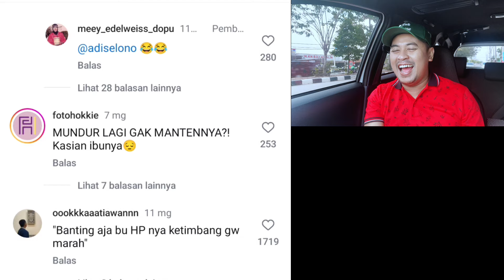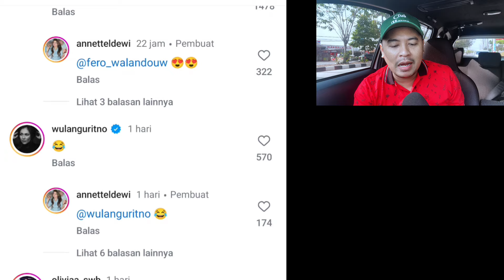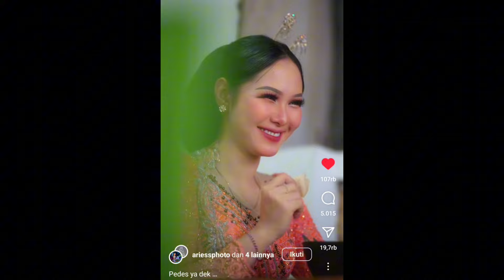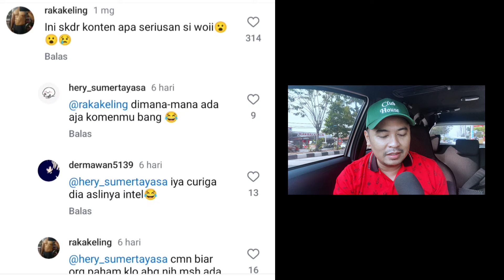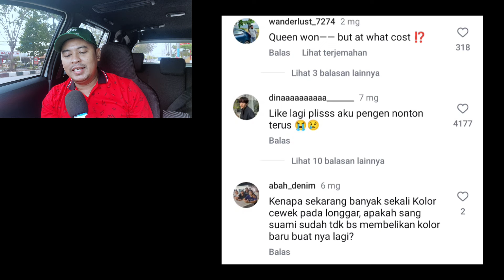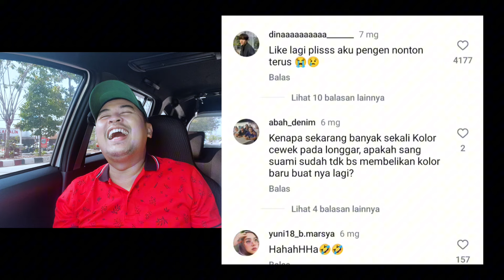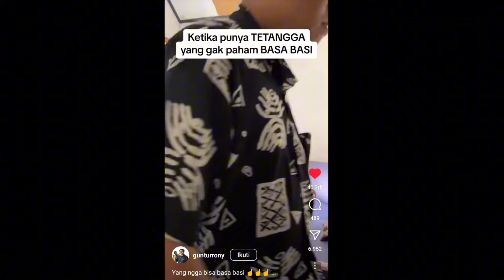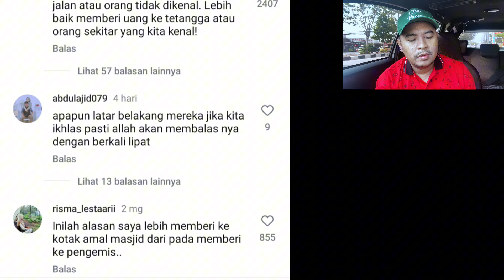LIHAT VIDEO KE TIGA⁉️|| TATAPANNYA BIKIN MELELEH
Reaction kumpulan video dan meme kocak serta membacakan komentar netizen